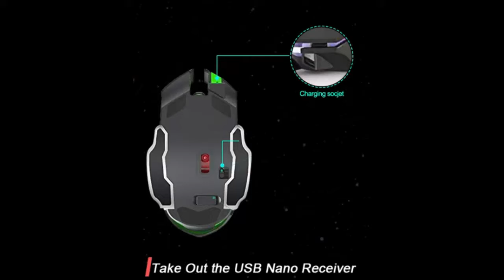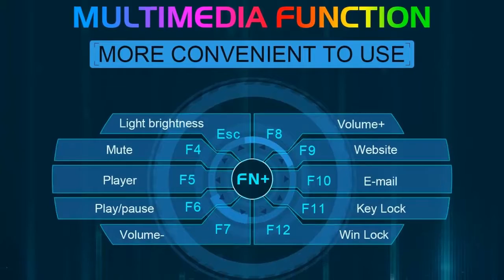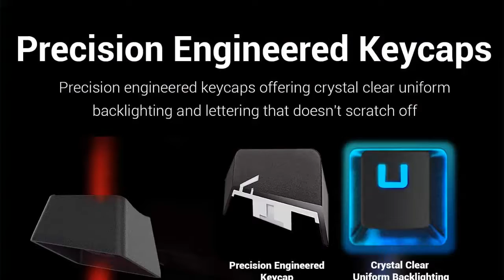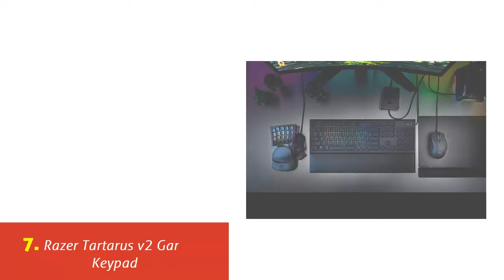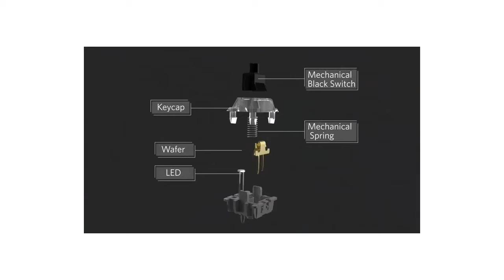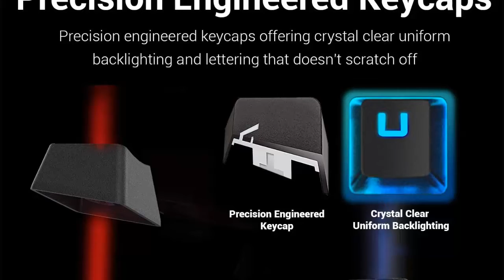Top 10 Best PC Gaming Keyboards on Amazon 2022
► FOR USA:
1. Try Amazon Prime Membership
2. Try Audible Plus

► FOR INDIA:
1. Try Amazon Prime Membership
2. Try Audible Plus
► 1. RK ROYAL KLUDGE Typewriter Style Mechanical Gaming Keyboard

► 2. Wireless Gaming Keyboard and Mouse

► 3. Gaming Keyboard and Mouse Combo

► 4. Redragon K552 Mechanical Gaming Keyboard

► 5. Havit Mechanical Keyboard Wired 89 Keys Gaming Keyboard

► 6. RK ROYAL KLUDGE RK61 Wireless 60% Mechanical Gaming Keyboard

► 7. Razer Tartarus v2 Gaming Keypad

► 8. Fiodio Mechanical Gaming Keyboard

► 9. Redragon S101 Wired Gaming Keyboard

► 10. Razer Cynosa Chroma Gaming Keyboard
Title: Top 10 Best PC Gaming Keyboards on Amazon 2022

Portions of footage found in this video is not original content produced by 5 Perfect. Portions of stock footage of products was gathered from multiple sources including, manufactures, fellow creators and various other sources.

"All claims, guarantees and product specifications are provided by the manufacturer or vendor. 5 Perfect cannot be held responsible for these claims, guarantees or specifications"

5 Perfect is a participant in the Amazon Services LLC Associates Program, an affiliate advertising program designed to provide a means for sites to earn advertising fees by advertising and linking to Amazon.com. As an Amazon Associate, I earn from qualifying purchases.